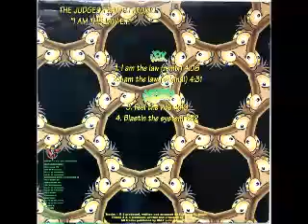The Judges Feat. DJ Promo - Blastin' the System [WAX 013 B2]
Label: Waxweazle
Catalog#: WAX 013
Format: Vinyl, 12", EP, 45 RPM
Country: Netherlands
Released: 1996
Genre: Electronic
Style: Hardcore, Gabber